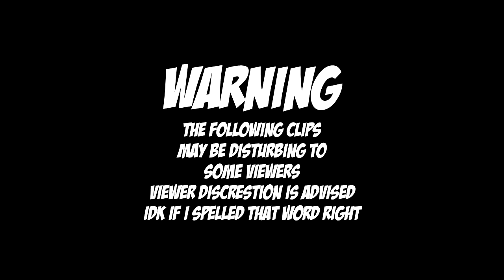1999 WHITE CEMENT 4 SOLESMASH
This idea is inspired by retrosnickers, whom I am a good frined of. Check back on my bred 4 video solesmash, collabed with him.

-MAIN INSTAGRAM @giancarlopurch
-Store: @blazendarykicks

Hosting companies ! (Website, servers, and more!)

Rep Codes:
Blazendary save you some dough!

Click this link to get a YouTube network manager (even pays!)